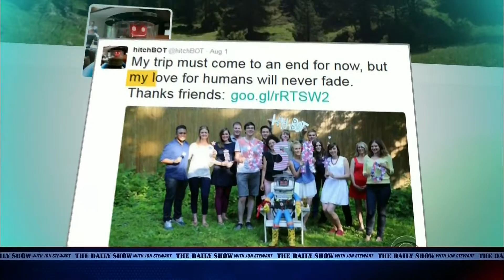Moment of Zen 05 August, 2015